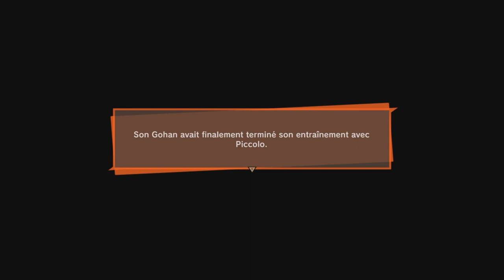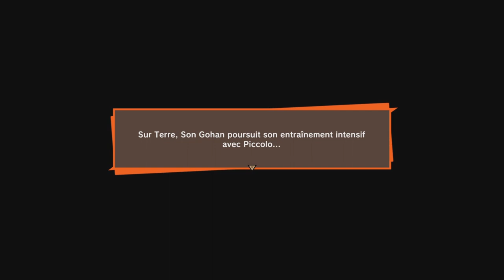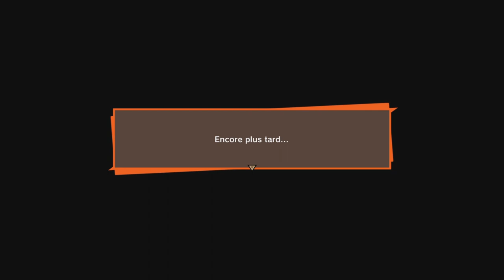DRAGON BALL Z KAKAROT FR #4 : Les Saiyans ARRIVENT !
Salut l'equipage jespere que vous allez bien

Nouvelle vidéo sur :
Dragon ball Z Kakarot #4 sur ps5 !

( Fortnite ) :

Mon CODE CRÉATEUR : OUIPI
dans la boutique d’objets

Ce code me sert a vous payez des skins et des passes de combats, alors je compte sur vous !

Mon Pseudo Fortnite : OUiPi-YTB

BON VISIONNAGE !